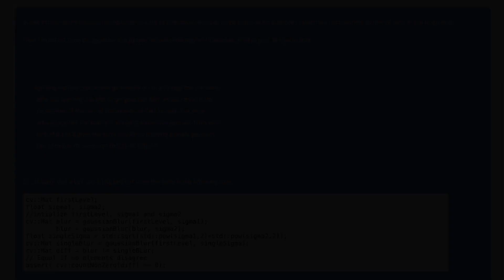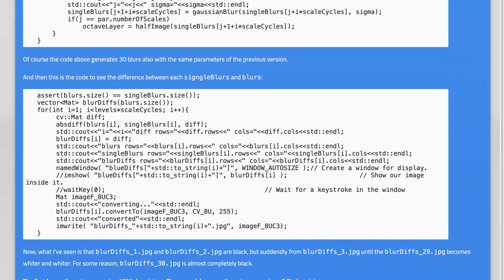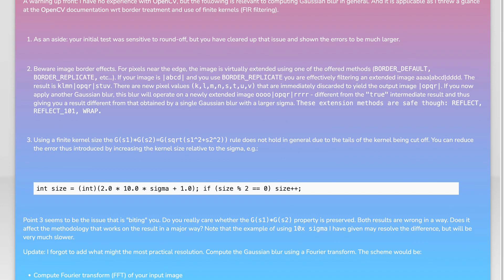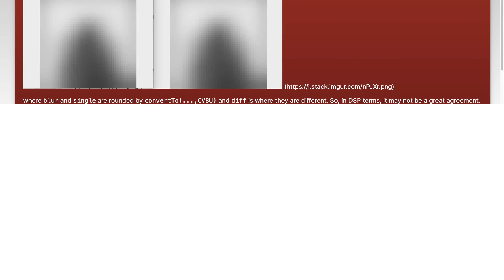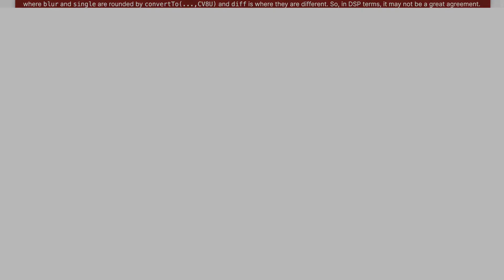Replace a chain of image blurs with one blur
c++: Replace a chain of image blurs with one blur

Related to: c++, opencv, image-processing, computer-vision